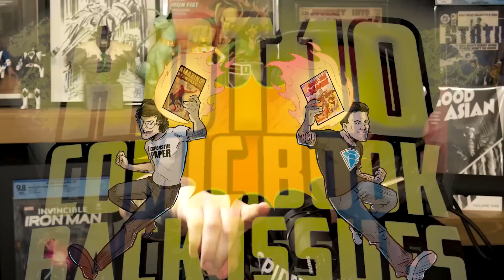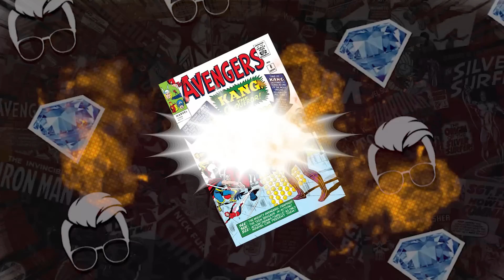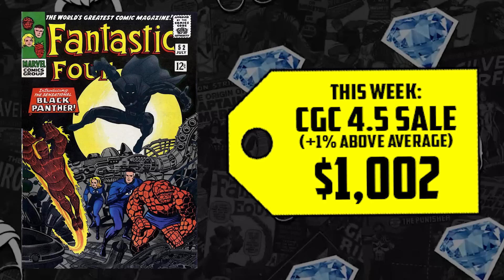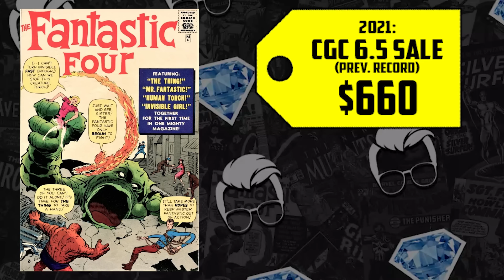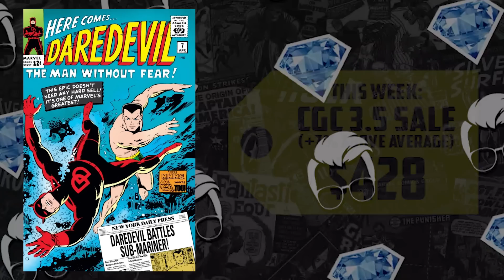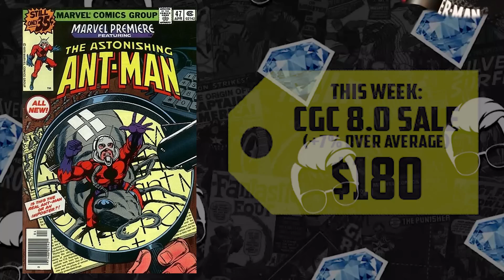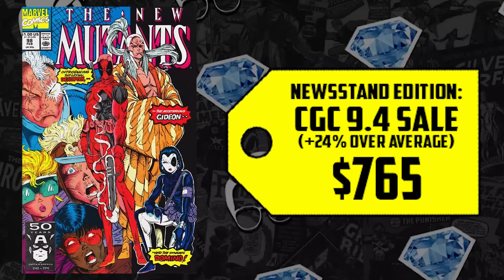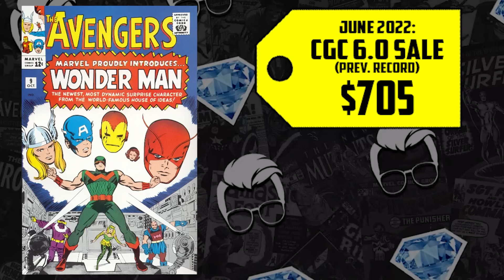Comic Con Announcements Moving Comic Prices in the Market! | HOT10 Back Issues POST-SDCC 2022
Tom and Gem are back from San Diego Comic Con with all kinds of news because some big books are rising in the comic book speculation market. Black Panther is going strong after the new trailer, Scot Lang as Ant-Man is growing up, a release date for the new Fantastic Four movie has the first issue stretching to new highs, the Tomb of Dracula continues to prowl record sales, the first appearance of Kang in Avengers 8 continues to tear through the multiverse, Ghost Rider key continue to chase down records, Daredevil in his yellow suit is causing his red suit first appearance to skyrocket, but who is hotter right now: Namor the Sub Mariner or Doctor Doom?

(US ONLY)

⚠️Send Comic Karma:
Tom Garcia